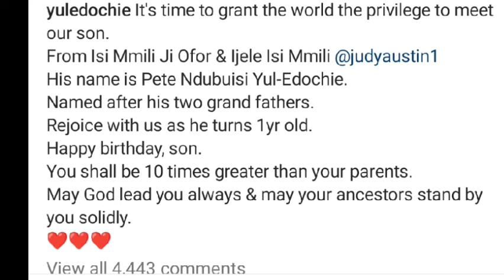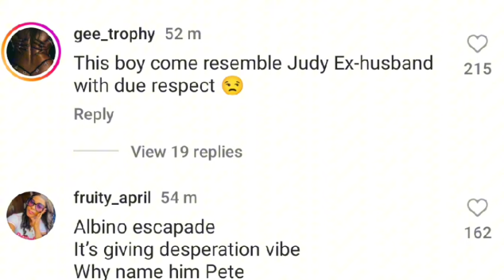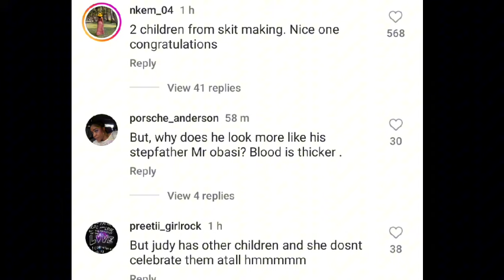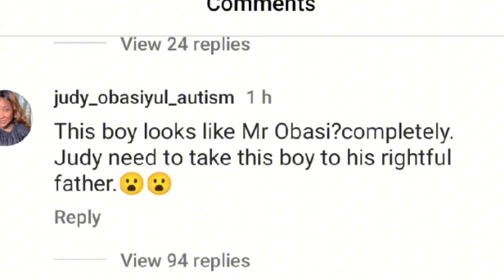Yul Edochie celebrate Judy Austin son's birthday as he renamed him Pete Edochie his grandfather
yuledochie celebrity update